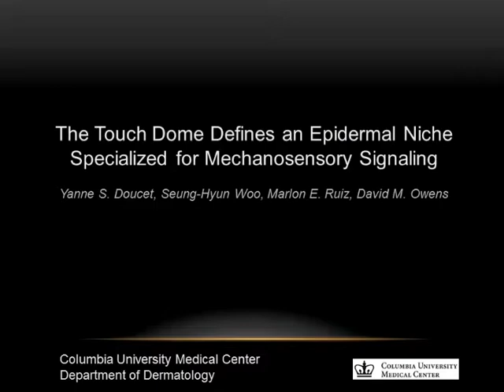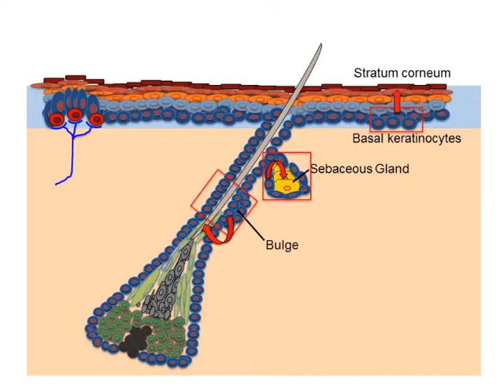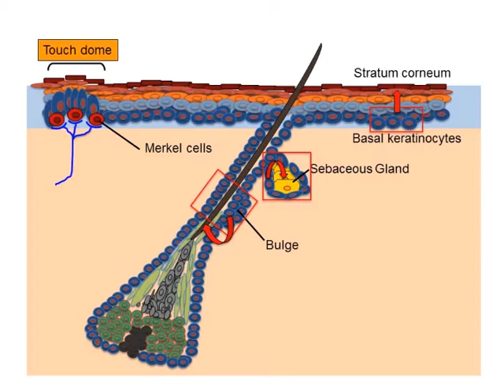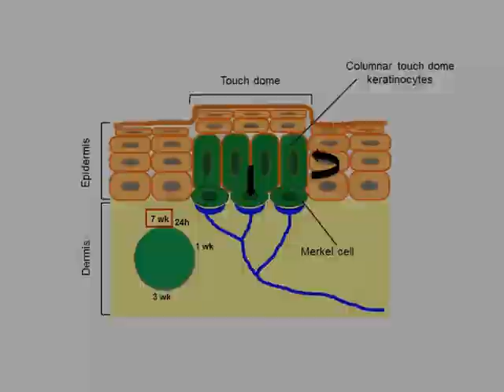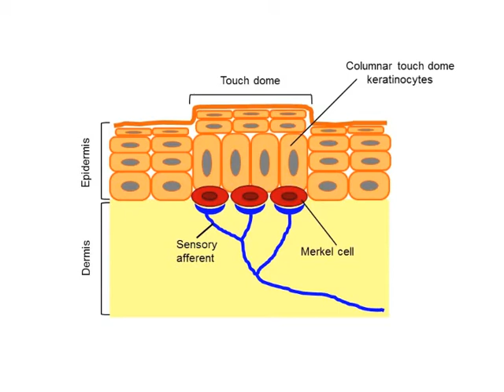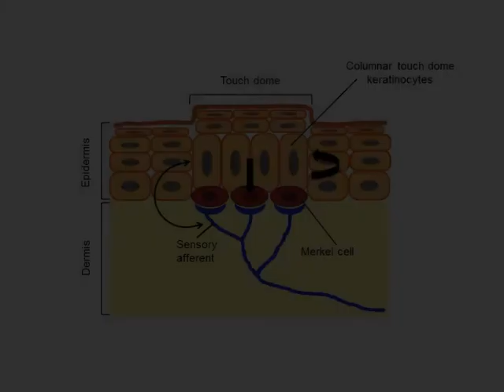The Touch Dome Defines an Epidermal Niche Specialized for Mechanosensory Signaling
David Owens and Yanne Doucet discuss the dynamics of a stem cell population in the skin epidermis responsible for Merkel cell homeostasis and required to maintain proper innervation of the touch dome.

Authors: Yanne S. Doucet, Seung-Hyun Woo, Marlon E. Ruiz, David M. Owens

Published in Cell Reports on July 27, 2013